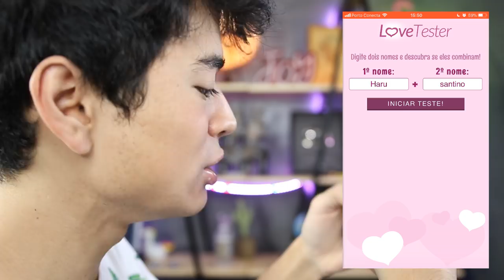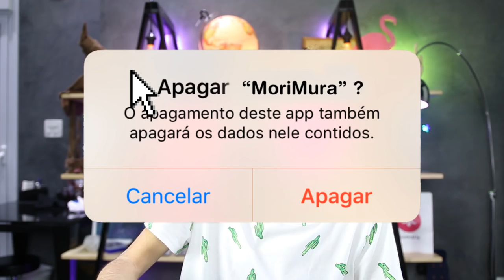TESTANDO OS APLICATIVOS MAIS INÚTEIS DO MUNDO | MoriMura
Nesse vídeo testando os aplicativos mais estranhos e inúteis do mundo, descobri que talvez eu não beije bem.

➢CAIXA POSTAL! :
Caixa Postal 76802
CEP: 02011970